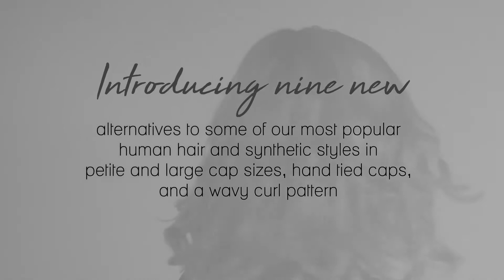2021 Favorites Collection - Jon Renau Wig & Topper Collections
Come to hang out with us on our other social channels!